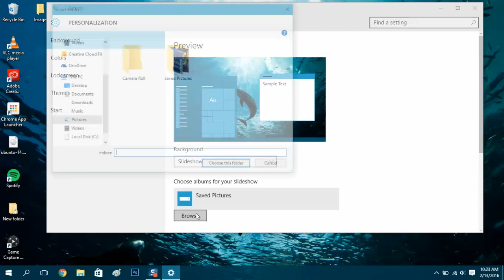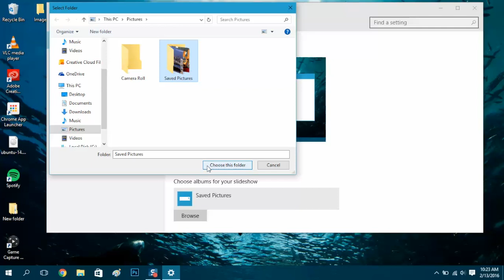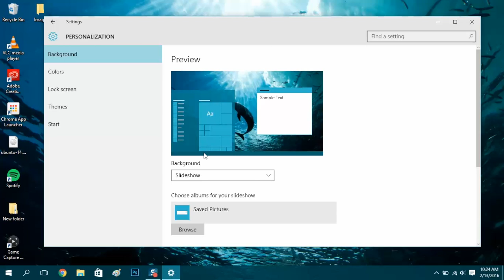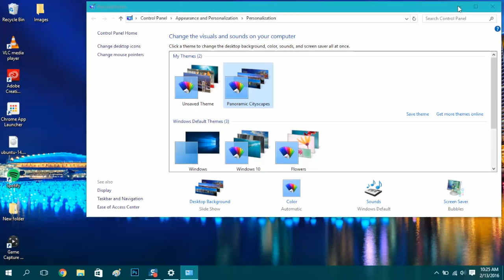Windows 10 - Create Desktop Wallpaper Slideshow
Want to create a slideshow with your cool vacation pictures? I'll go through the steps on how to create a desktop background slideshow for your Windows 10 machine.